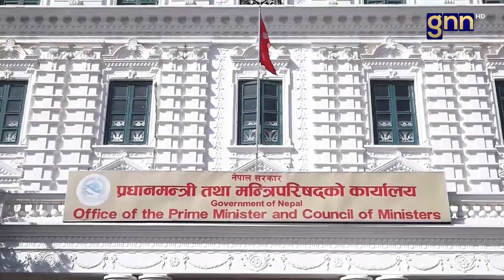सङ्घीयता कार्यान्वयनमा जोड || GNNᴴᴰ TV